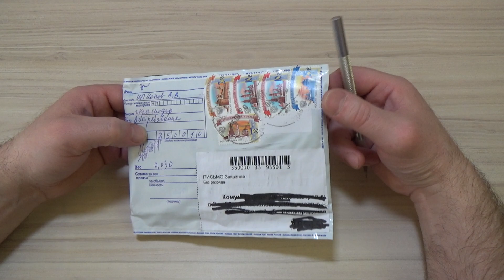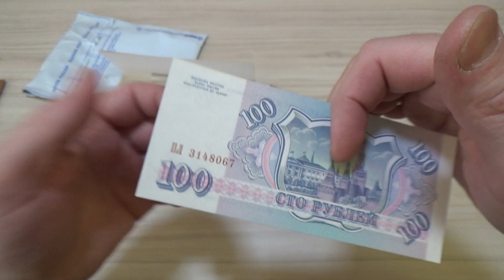Банкноты с интернет аукциона meshok (AUKTION)